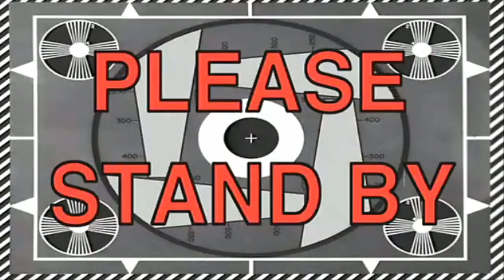Czy PORTER 180 jest tak wybitny, jak wyniki KPR? Ślepy test porterów bałtyckich.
Echa wyników KPR 2022 nie milkną. Zabrałem się sam za degustację w ciemno zwycięskiego Porteru 180 z Browaru Staropolskiego. W szranki stanęły: Komes Porter Bałtycki, Żywiec Porter, Gryfus Portowiec.